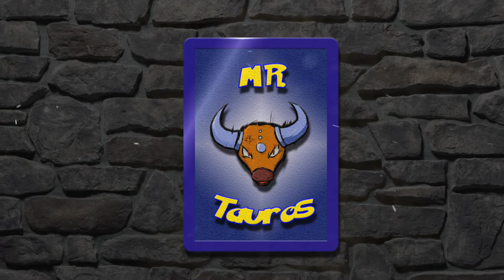Offense Zacian Week 4 Match 2 of the Rumble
#Pokémon - 19

* 1 Crobat V DAA 182
* 2 Dedenne-GX UNB 195
* 1 Aegislash V VIV 177
* 1 Cobalion-GX TEU 168
* 4 Galarian Meowth RCL 126
* 4 Zacian V SSH 195
* 2 Zamazenta V SSH 196
* 4 Galarian Perrserker RCL 205

* 2 Vitality Band SSH 185
* 4 Metal Saucer SSH 170
* 4 Switch SUM 132
* 4 Quick Ball SSH 179
* 2 Air Balloon SSH 156
* 4 Turbo Patch DAA 172
* 3 Professor's Research SSH 178
* 3 Marnie SSH 169
* 3 Boss's Orders RCL 154

#Energy - 12

* 4 Coating {M} Energy VIV 163
* 8 Metal Energy SMEnergy 17